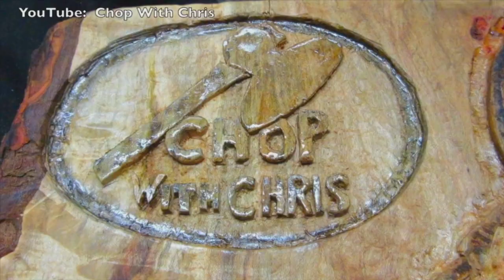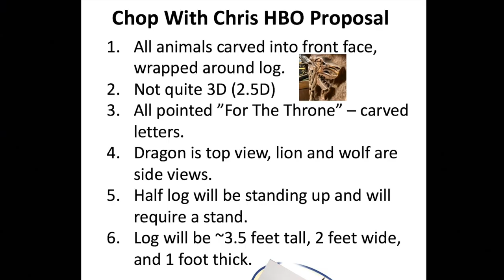HBO Commission: Game Of Thrones Wood Sculpture - Chop With Chris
HBO Commission:  Game Of Thrones Wood Sculpture - Chop With Chris high speed woodworking video shows the completion of a wood sculpture using the actual show map markers of Targaryen, Lannister, and Stark to celebrate the final season of Game Of Thrones.